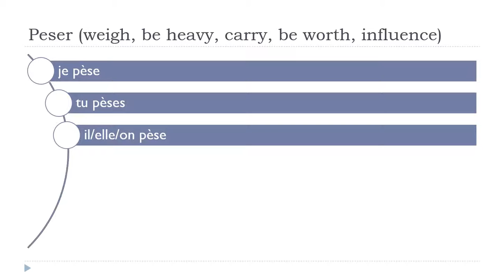学习法语 # 中国的法语课 = Peser # Indicatif Présent